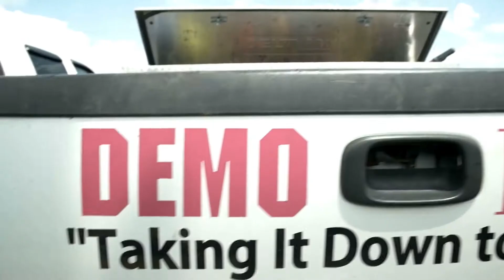QuickBooks - Ways to Grow - Demo Diva 04